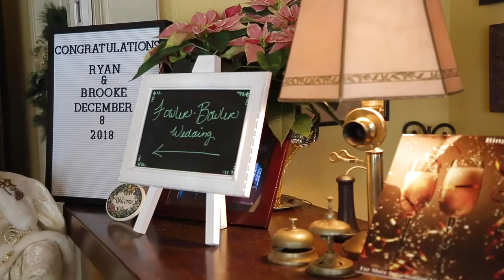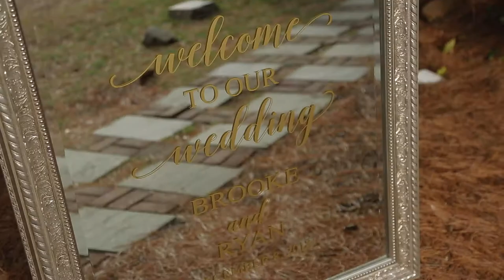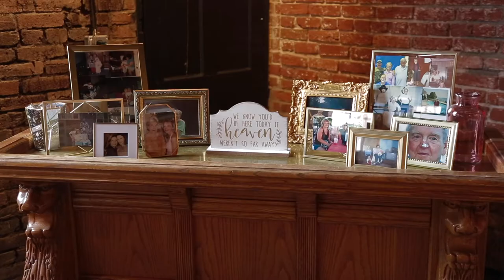Ryan + Brooke Bowler | Wedding Highlight | December 8, 2018